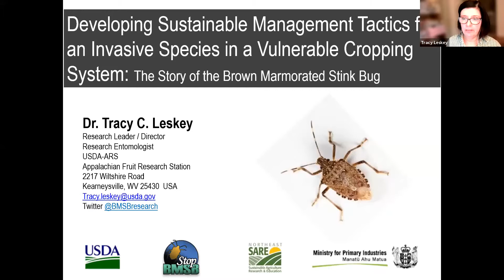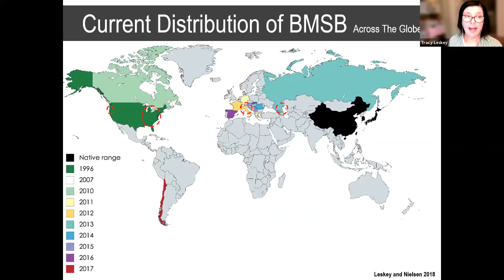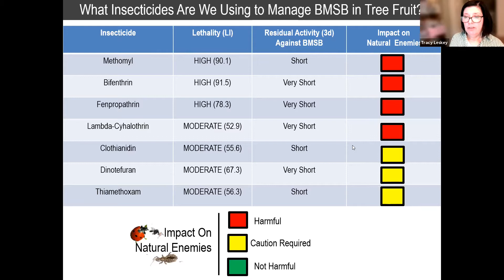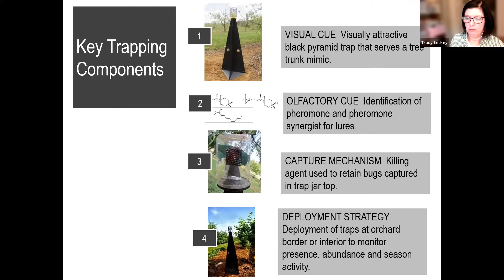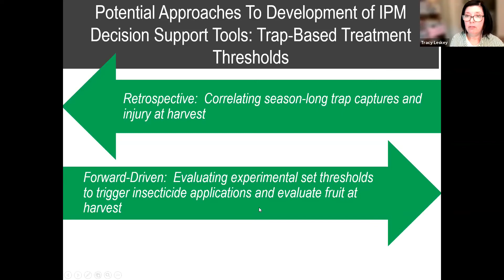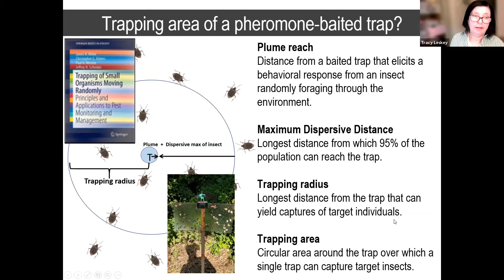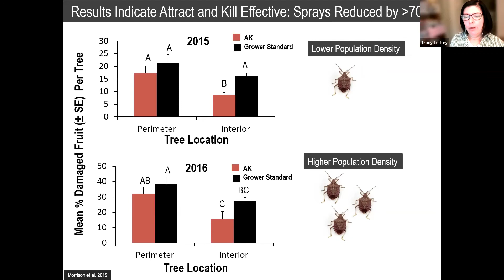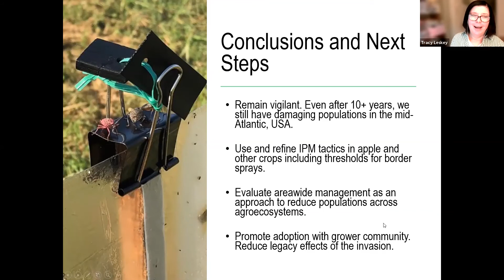Purdue Entomology Seminar Series - Fall 2021 - Dr. Tracy Leskey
Purdue Entomology Seminar Series - Fall 2021

Dr. Tracy Leskey, USDA-ARS Innovative Fruit Production, Improvement, & Protection Lab

Developing Sustainable Management Tactics for an Invasive Species in a Vulnerable Cropping System: The Story of the Brown Marmorated Stink Bug in the Mid-Atlantic